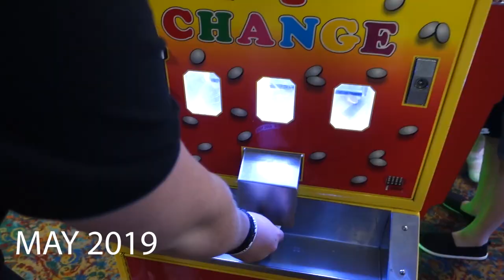MY 2019 | LYSHALOMAS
Hi everyone,

Today I have a video which I started filming in January! I have been creating this video to see if I can fulfil my goals in 2019 and my gosh I have done and I have exceeded them in many ways.

2019 has been the best year so far in so many different ways and I am so ready to start 2020.

Lomas out xx